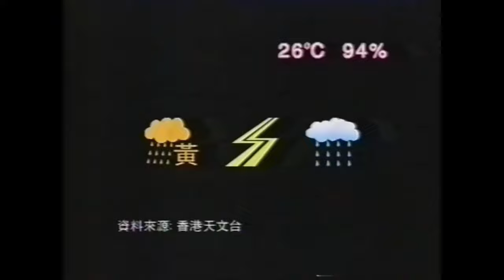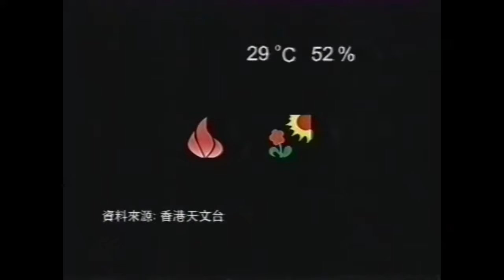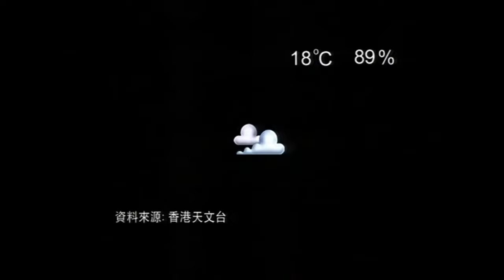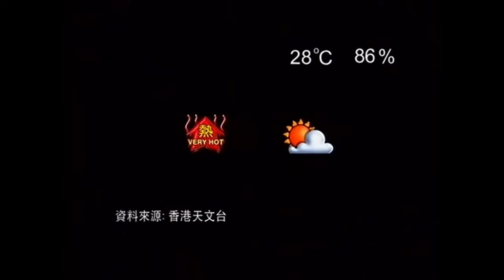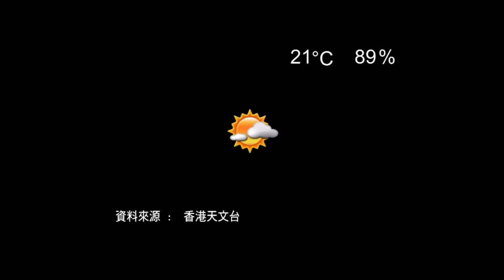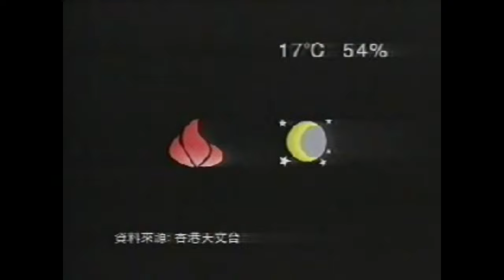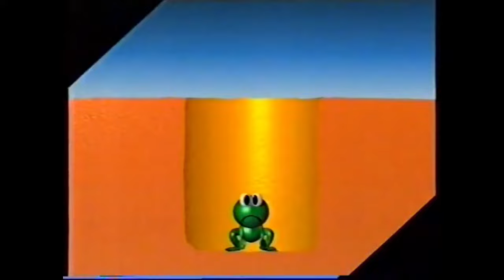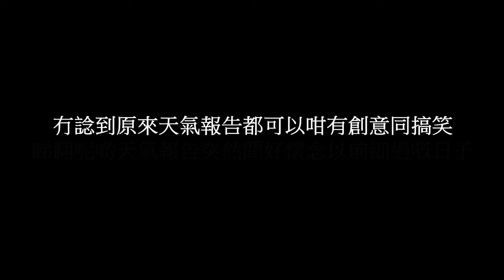原來天氣報告也可以很搞笑和有創意？香港天氣報告搞笑片段合集回顧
天氣報告都可以好搞笑 好有創意
真係百看不厭啊